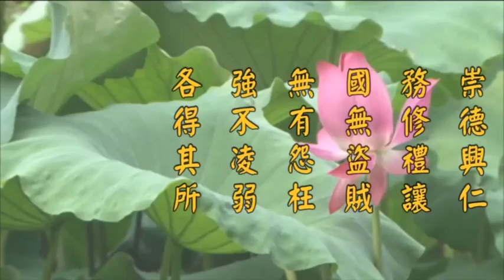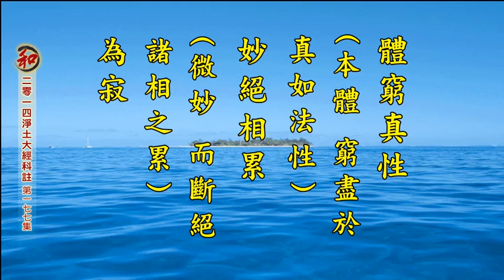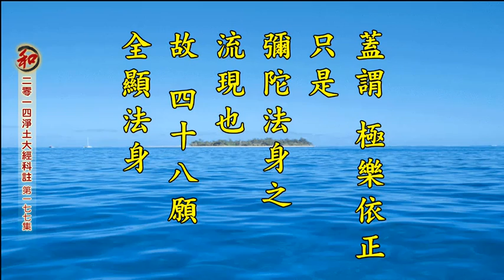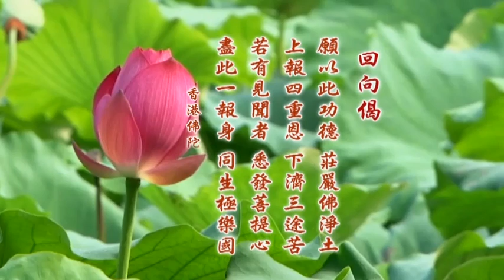二零一四淨土大經科註（第四回 第177集） 淨空老法師 (有字幕)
卍二零一四淨土大經科註　　（第一七七集)
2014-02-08　於香港佛陀教育基金會　檔名：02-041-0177

九、【淨空法師網絡廣播中心】免費的淨空法師講經直播軟件 網址：